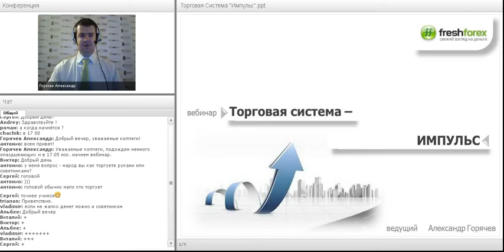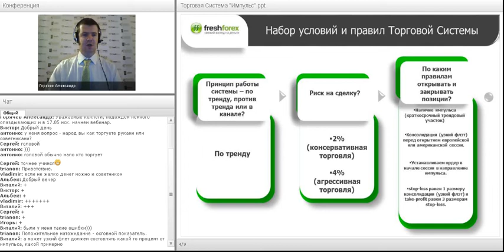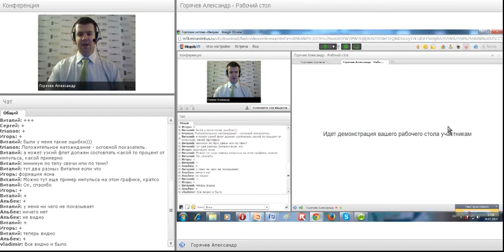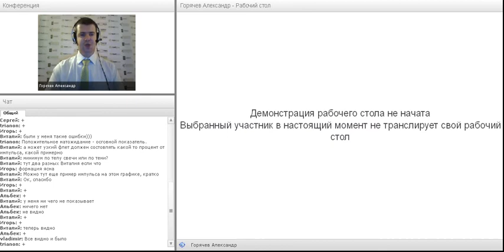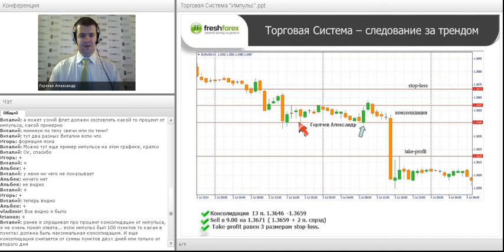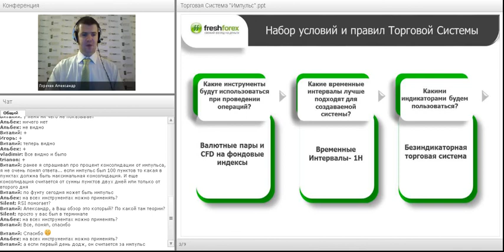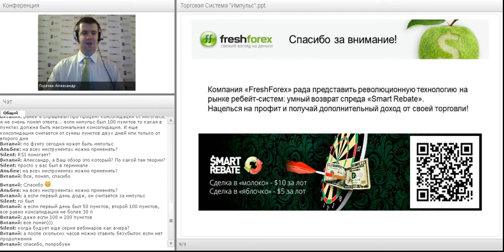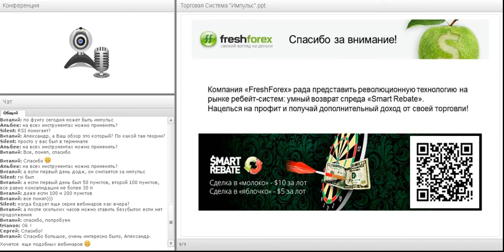Вебинар «Торговая система «Импульс»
В ходе вебинара практикующий трейдер и аналитик компании «FreshForex» Александр Горячев продемонстрирует участником собственную торговую систему «Импульс». Больше интересных вебинаров на сайте
Эта стратегия отличается высокой эффективностью, но при этом будет понятна даже трейдеру-новичку. Система предполагает торговлю на часовых свечах без использования индикаторов. Для каких валютных пар она подходит лучше всего? Как использовать эту стратегию при торговле CFD на фондовые индексы? Ответы на эти вопросы вы получите на нашем вебинаре.